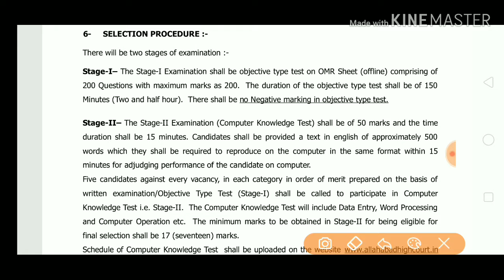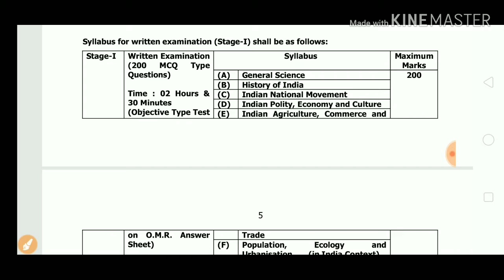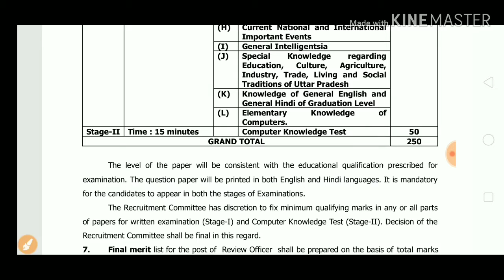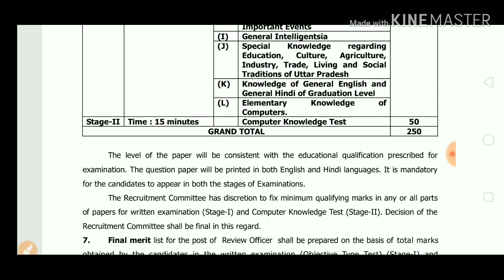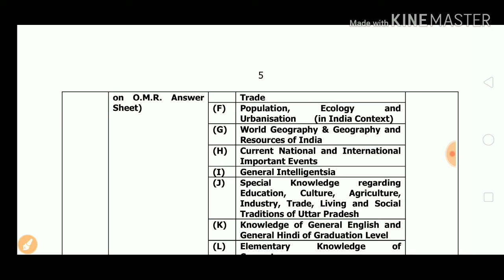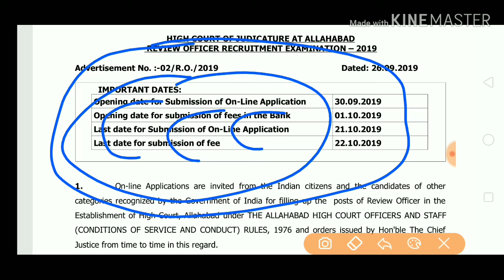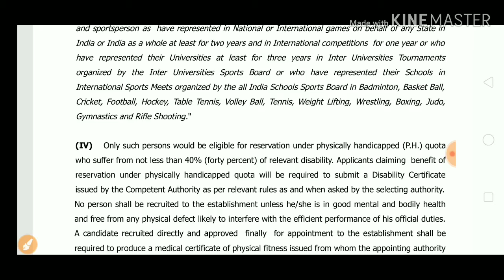ALLAHABAD HIGHCOURT SYLLABUS/EXAM PATTERN समीक्षा अधिकारी/ Ahc Review Officer Syllabus/exam Pattern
Allahabad high court vacancy-2019 official notification || allahabad high court RO-2019
Allahabad High Court RO Exam Syllabus, समीक्षा अधिकारी 2019 परीक्षा पैटर्न, AHC Review Officer Exam

RO-ARO समीक्षा अधिकारी Syllabus Allahabad highcourt 2018,books,notes,video,exam pattern,cutoff,date

ARO

ALLAHABAD HIGH COURT ARO SYLLABUS 2019,